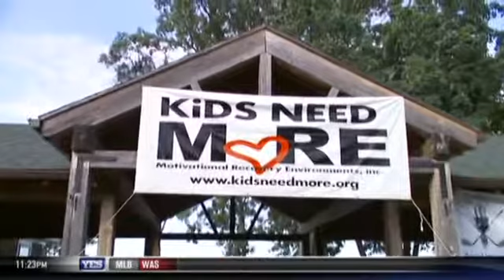Bernie Williams visits KiDS NEED MoRE Camp Adventure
Bernie Williams visits KiDS NEED MoRE Camp Adventure featured on The Hook Up with Brandon Steiner on The YES Network.